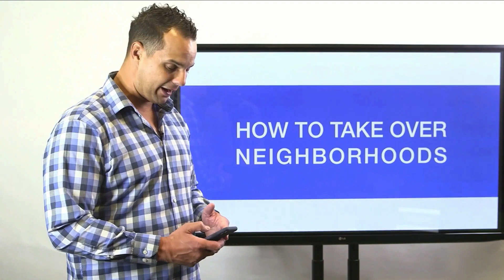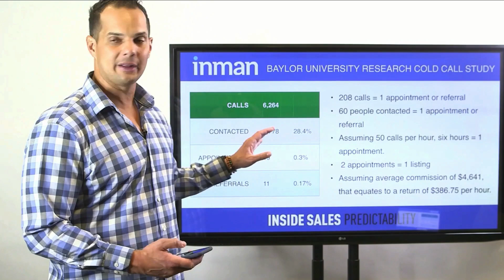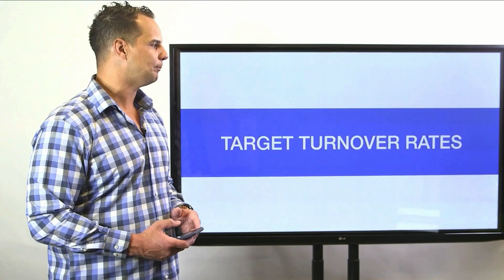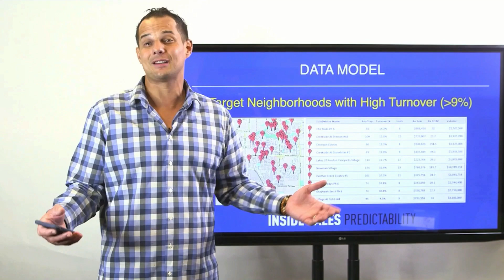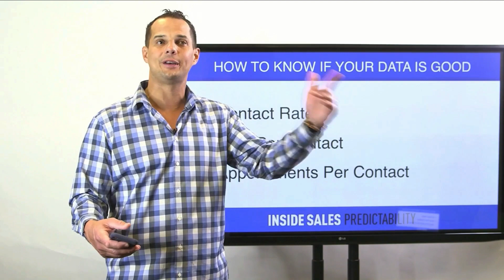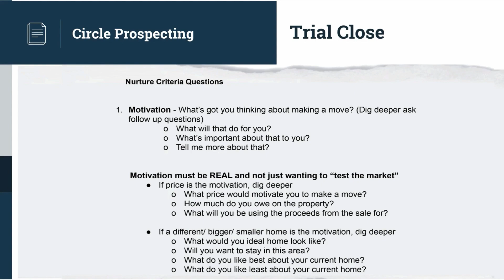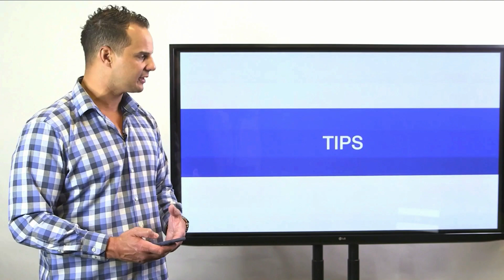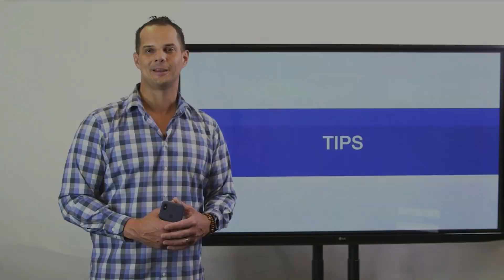How To Take Over Neighborhoods For Real Estate Agents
Here's the strategy and tactical steps for taking over a neighborhood as a real estate agent... If you want to get more listings, this is exactly what I did to grow a brand new brokerage from ZERO to 268 transactions closed in it's very first year.

Learn exactly what partnering with us at eXp will look like for you 🤝

FREE On-Demand Training
The Highest Converting Funnels We’re Using To Make The Phone Ring Everyday With Buyers and Sellers That Want To Do Business Now Even in a low-inventory, hyper-competitive market. 💥💥 TAKE THE CLASS 💥💥

► Where to follow and listen to Michael Reese